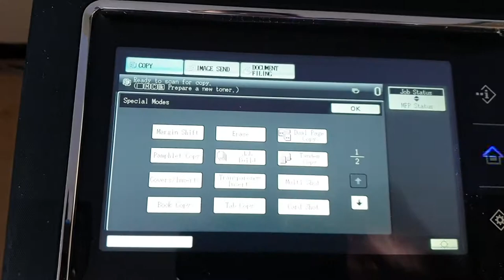ID Card Copying (Card Shot) Sharp MX-2314, 2614 And MX-3114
ID Card Copying.